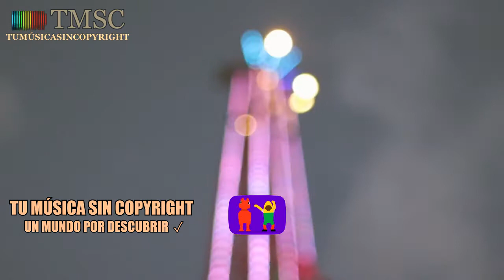AITANA WAR - LO MALO (TMSC Remix)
«Lo malo» es una canción de las cantantes españolas Aitana Ocaña y Ana Guerra.
Fue candidata para representar a España en el Festival de la Canción de Eurovisión 2018, quedando en tercera posición.
Tuvo una gran recepción comercial en España, llegando a ser número uno en ventas y consiguiendo un disco platino, convirtiéndose "Lo Malo" en todo un éxito internacional.

● Tumúsicasincopyright es un canal de YouTube donde encontrarás herramientas para mejorar tu calidad de vida. Desde música y vídeos positivos que te ayudarán a recuperar energía y sentirte más animado, a música relajante que te ayudará a reducir el estrés y calmar los nervios, y mucho más. Por supuesto toda la música libre de derechos de autor y con descargas directas para que puedas usar la música en tus vídeos de YouTube.